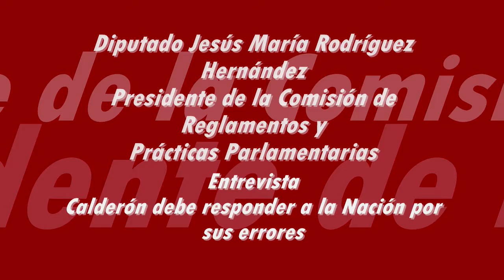Debe Calderón debe responder a la Nación por sus errores diputado Jesús María Rodríguez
Debemos recuperar el derecho de que se presente a rendir un infirme ante el Congreso de la Unión.
Este ya es el de Felipe Calderón un gobierno fallido en seguridad y economía.
Es responsable de los miles de muertos y millones de desempleados.
Dadas las condiciones que enfrenta el país el presidente Felipe Calderón debe presentarse al Congreso a informar y responder a la ciudadanía por los errores que nos tienen en estas condiciones de inseguridad y de desempleo. Está desesperado lo mismo que su gabinete por no saber qué hacer y nos distraen con su intervención electoral.
Debemos recuperar la obligación del presidente para que informe a la nación particularmente en este caso en cuanto a seguridad pública y en lo económico la falta de empleos, cómo es que cambio la Guerra contra el Crimen por una combate por la seguridad pública, sin consultar a nadie, aunque es el único responsable de tomar la decisión por una estrategia fallida.
Felipe Calderón es y será responsable de este gobierno fallido ya, de las decisiones mal tomadas que han generado ya miles de muertos y millones de desempleados, es responsable de los que llama daños colaterales, lo que no aceptamos.
No ha cumplido mínimamente con lo que ofreció en su campaña para la presidencia. Es el presidente con una percepción propia que no corresponde a la realidad, viven en otro mundo y el sólo se engaña